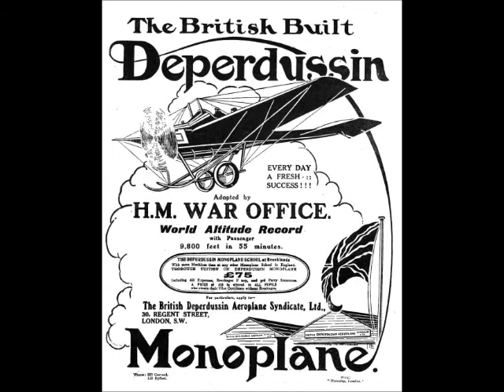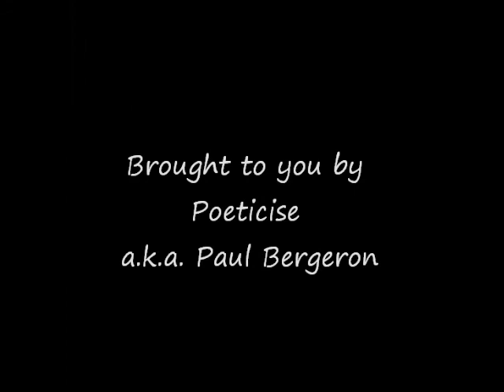Ptolomy Astrology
This poetic tonepoem is a mashup I made of a gentlemen named Dr. John Manolesco. He worked for the British Intelligence as their head astrologer.

In it you will hear Dr. Manolesco discuss his job as head Astrologer for the British War office, and his views on hitlers personal astrologer, Karl Ernst Krafft.

Dr. John Manolesco states the relativistic statistical calculations Krafft used were a forerunner to the new "Maths." Interesting when you also consider Hegels impact on nazi culture as being history is relative, the past cannot be decided, only used to shape the future?! Strange considering Hegel's observation that there are those that connect with time and those that disconnect. Those that connect are self aware and move to being rational, those that disconnect are prone to fantasy and rationalising. Also suggestible and superstitios.

In this piece, the focus is the phrase: "Not the Astrology of Ptolomy."

World War Too and Global War Z?

This piece was taken from my soundcloud playlist "World War Z and the Quizlings of Quest(ion)."

If you have an interest in global and world wars have a listen

I hope you enjoy these creations of mine and you can help by sharings with family & friends!